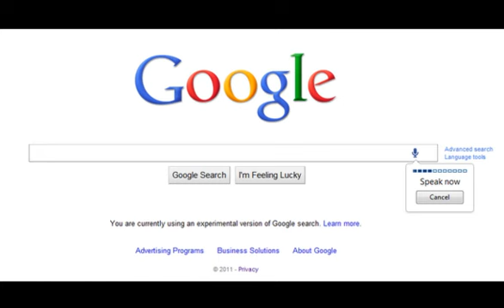Descargar Google Busqueda Por Voz Y Google Chrome